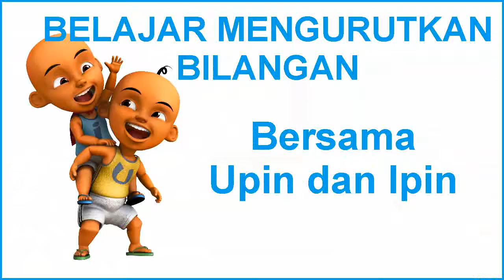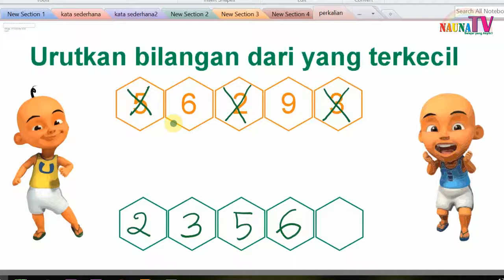Belajar mengurutkan bilangan mulai dari yang terkecil untuk anak SD kelas 1 bagian 3